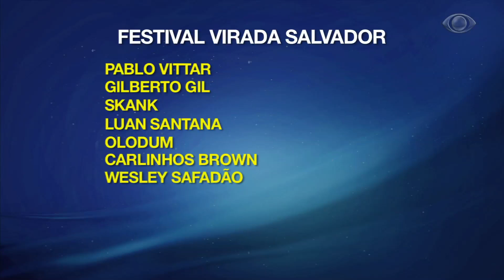Band Cidade - "Réveillon: 700 ônibus e 2.800 vagas para estacionar"